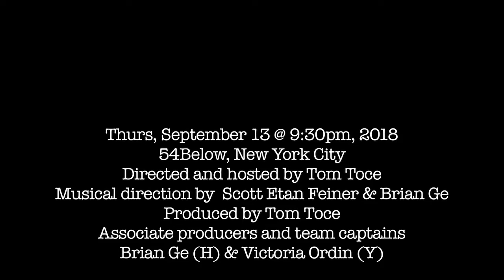Alan Chapman sings his song "Como Te Gusta Mi Pinga?" at the Harvard-Yale Cantata IV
Alan Chapman performs his song "Como Te Gusta Mi Pinga?" at the Fourth Annual Harvard-Yale Cantata at Feinstein's/54 Below. Produced and directed by Tom Toce. September 13, 2018 in NYC. Videography by MIchael Lee Stever.